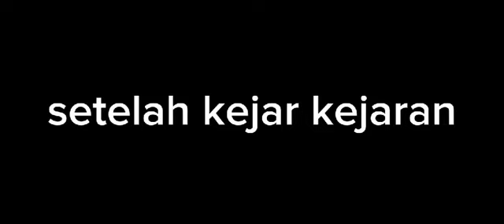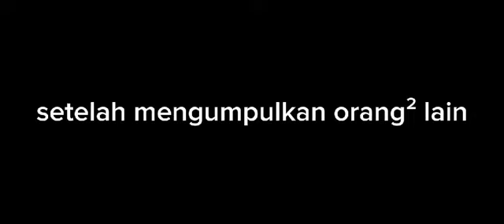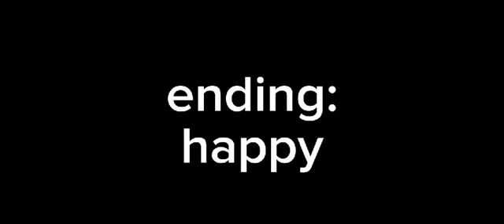part Terakhir ibu ibu hamil di ambil anak nya sama kuyang dan vampire....tonton sampe habis